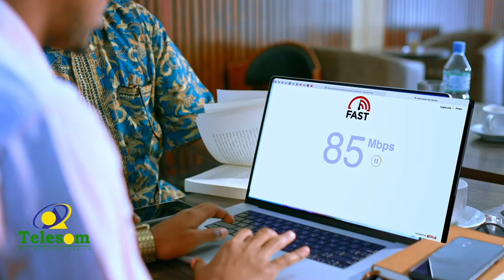Madaxweyne Ku-xgeenka Somaliland ayaa ka qaybgalay furitaanka Bangiga Caalamiga ah ee IBS Bank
Madaxweyne Ku-xgeenka Somaliland ayaa ka qaybgalay xafladda furitaanka Bangiga Caalamiga ah ee IBS Bank oo ka dhacday Hargeysa